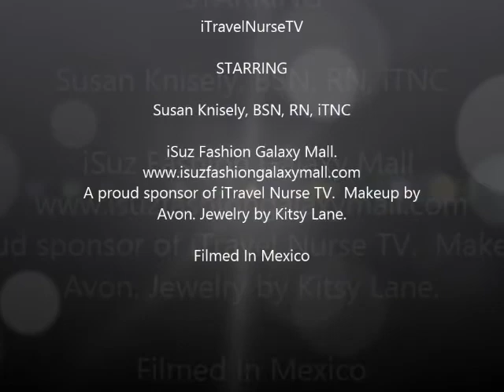Hospital Review For Travel Nurses: Valley Presbyterian. Van Nuys California.